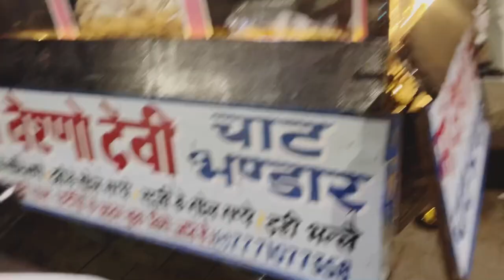Sarya Ne Mel K Kita Enjoy || Deep Tannu Family Vlog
sarya na mil k kita enjoy Sarya Ne Mel K Kita Enjoy || Deep Tannu Family Vlog